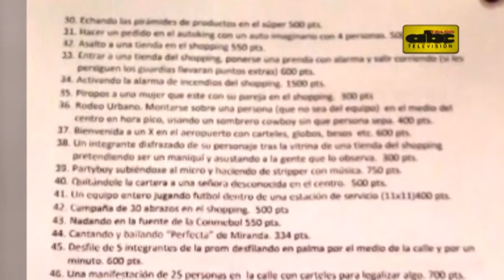Inter suspende el Día de las Rosas tras polémico safari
El Colegio Internacional decidió suspender su tradicional ceremonia de graduación, conocida como Día de las Rosas, tras la aparición de la polémica lista de “objetivos” de la actividad de integración conocida como El safari.